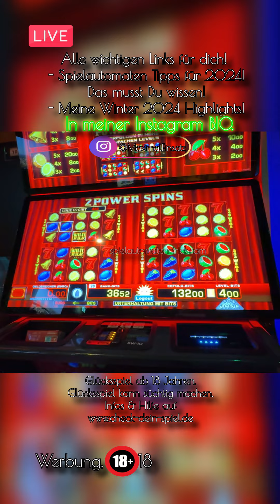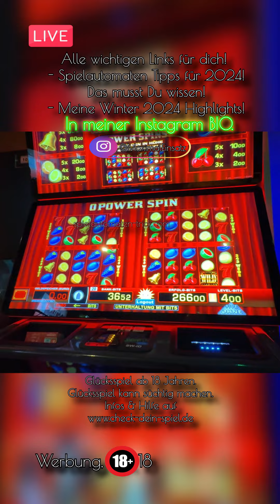ALLES ODER NIX JETZT 16€ FACH EINSATZ POWERSPINS bei Multi Wild 243 mit Power spins